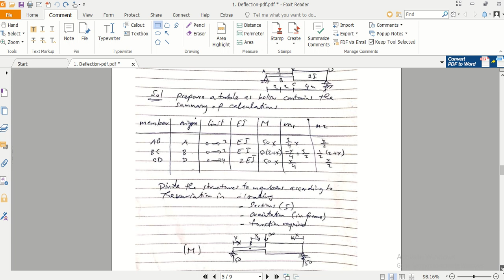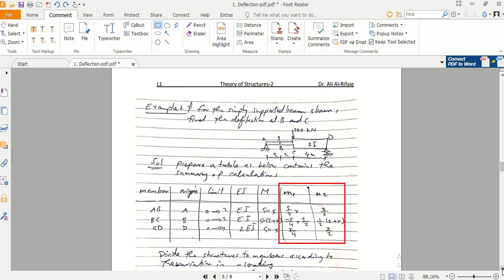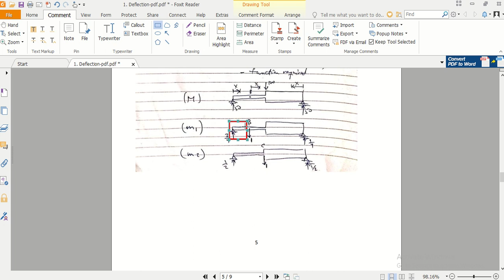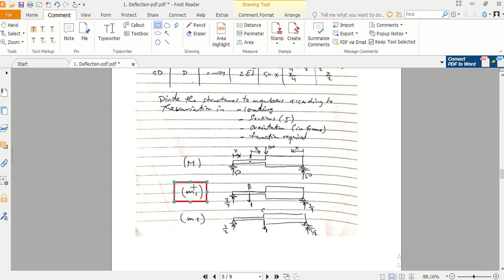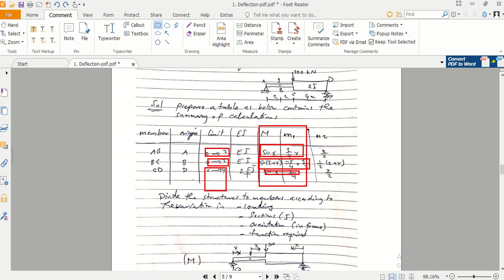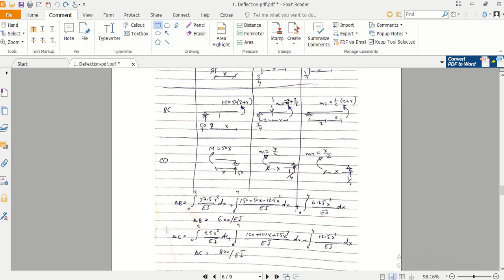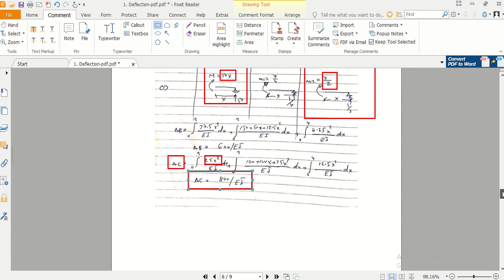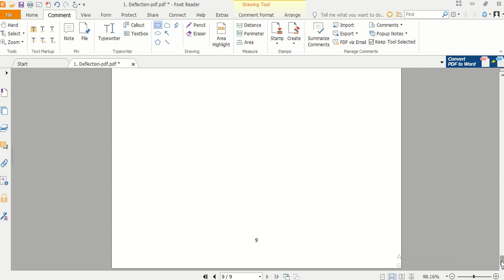1 Deflection 3